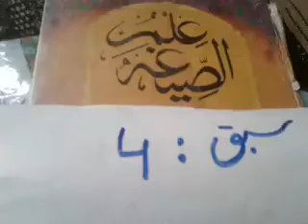علم الصیغہ:٤ ilm al seagha:4